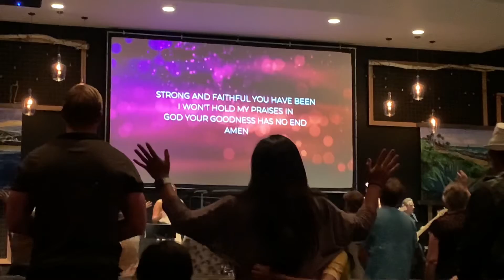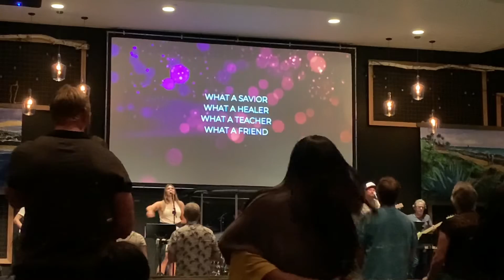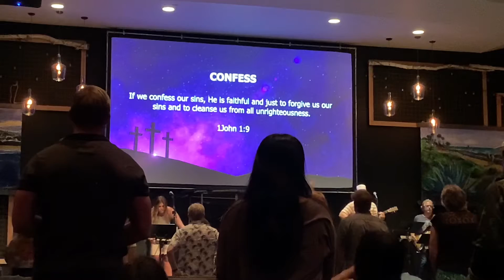What a Friend (Heritage Night of Worship)